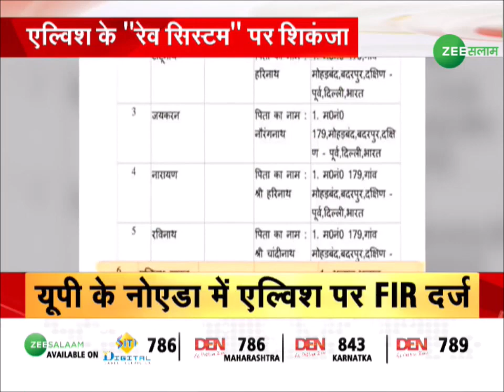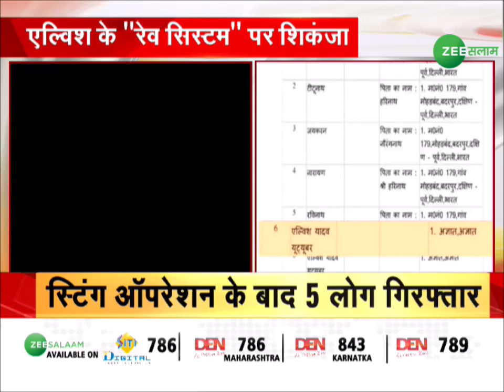FIR Against Elvish Yadav: UP के नोएडा में एल्विश यादव पर FIR | Noida Police | Rave Party |Zee Salaam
FIR Against Elvish Yadav: A case has been registered against YouTuber Elvish Yadav under serious sections. Elvish's name has come up in the case of supply of poisonous snakes in rave parties. Actually, on the information of the informer, the police raided and arrested five people, when they were interrogated, the accused took the name of Elvish. Now the arrest under the sections under which the case has been registered against Elvish is considered certain.
FIR Against Elvish Yadav : UP के नोएडा में Elvish Yadav पर FIR |